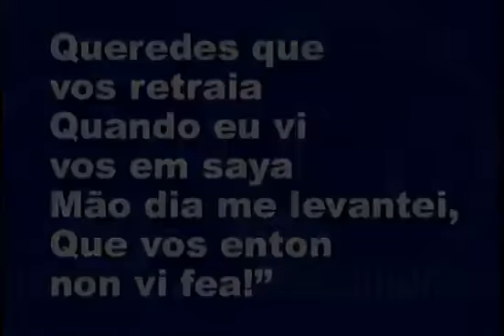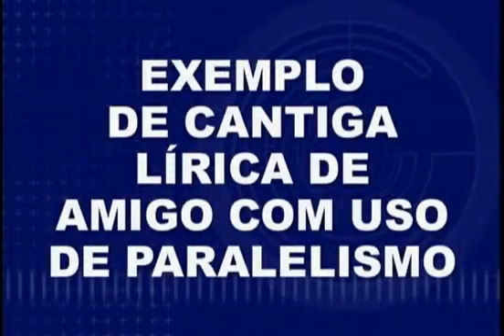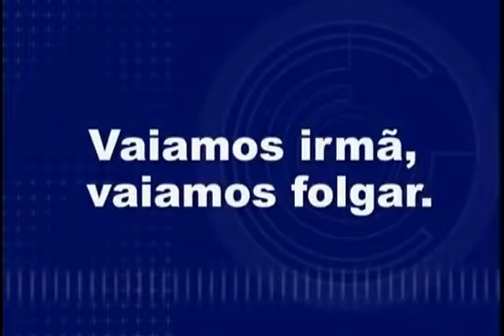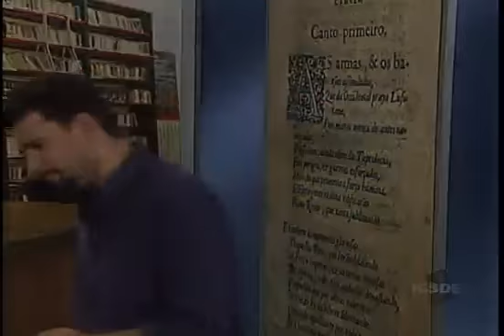literatura - AULA 05 - TROVADORISMO E HUMANISMO NA LITERATURA PORTUGUESA